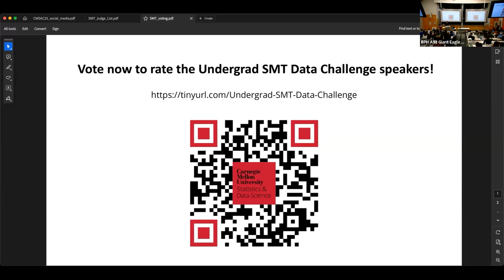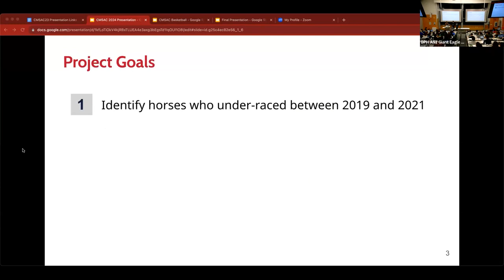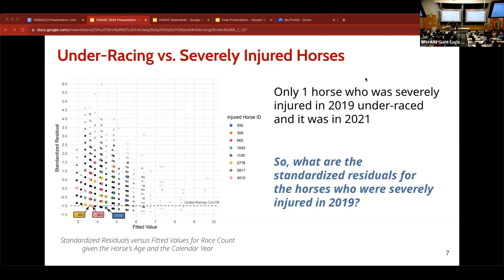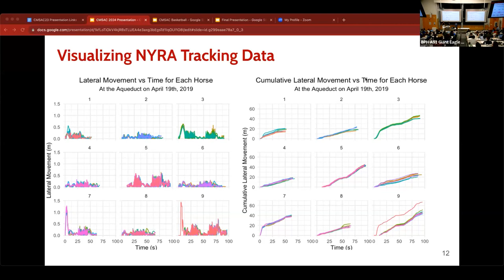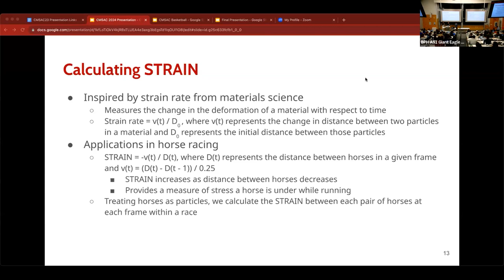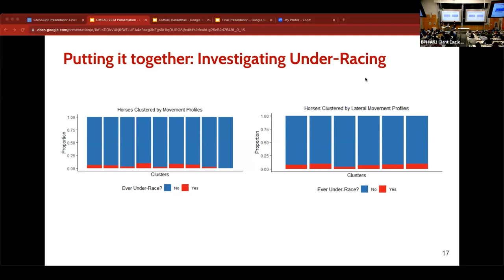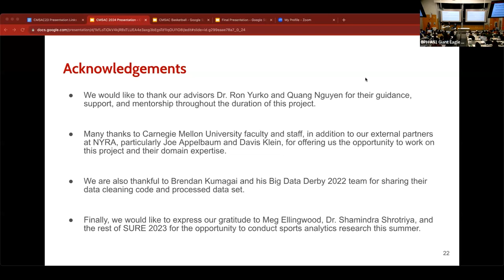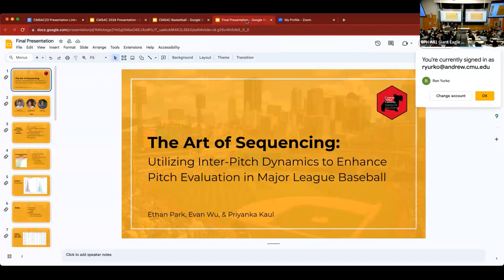CMSAC 2023: CMSACamp - Clustering Racehorse Movement Profiles to Discover Trends in Injured Horses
Carnegie Mellon Sports Analytics Conference 2023
11 November 2023
Sara Colando, Jonathan Pipping, Kristopher Wilson